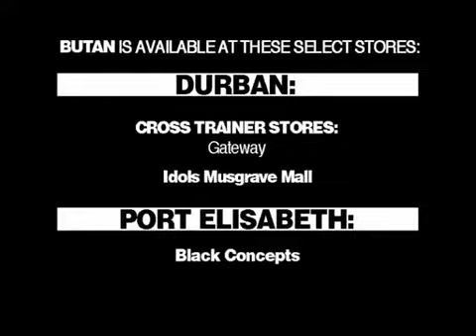Butan Wear New